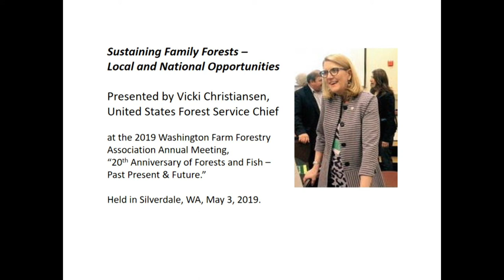Sustaining Family Forests, by Vicki Christiansen, Chief, U.S. Forest Service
Presented at the 2019 Washington Farm Forestry Association Annual Meeting, Silverdale, WA. May 3, 2019.  "20th Anniversary of Forests and Fish - Past, Present, & Future".